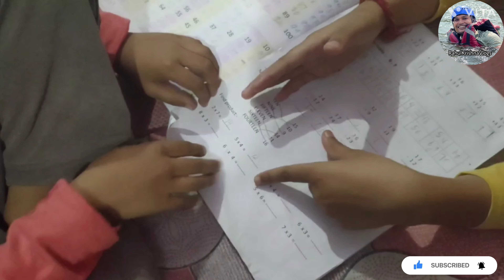क्रिश की हुई खतरनाक पिटाई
Thanks 👍

RahulKrishnaVlogs